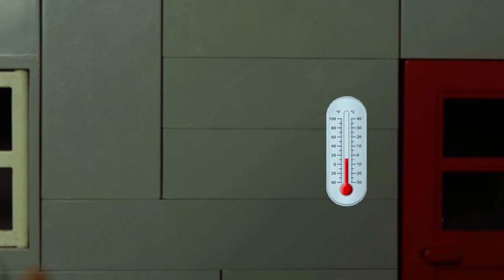LEGO Pool Party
When a heatwave hit the city, we need ways to cool off like a swimming pool, let the party begin.

Song titles include:

Carefree
Intractable
Cumbia No Frills Faster
Cool Hard Facts - Exhilarate
Investigation
Cool Rock - Take the Lead
Distant Tension
Daily Beetle
Gearhead
Isolated
Chipper
Beach Bum
Jay Jay

LEGO Swimming Pool is a funny, stop-motion animation film.

Sonic The Hedgehog and Amy Rose are owned by SEGA.